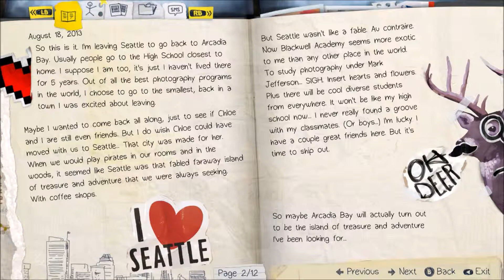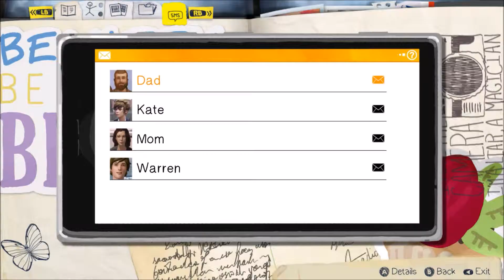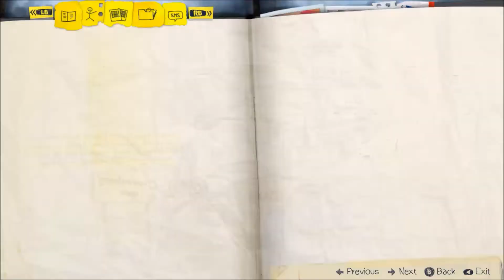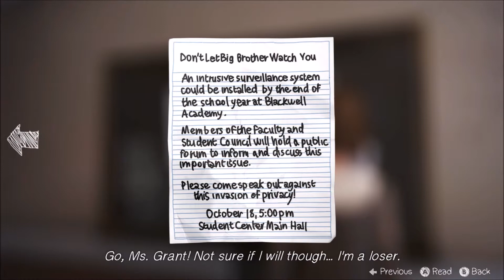Let's Play - Life is Strange [Part 3]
Part three into our adventure in Life is Strange. After a slight hiccup, we manage to make it outside our dorm. And some shenanigans ensue including a vanishing janitor.